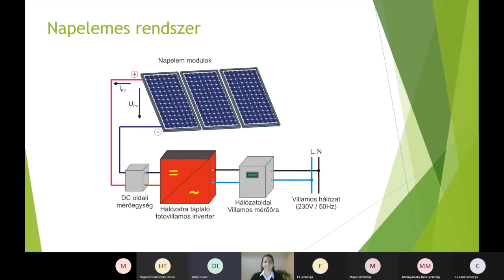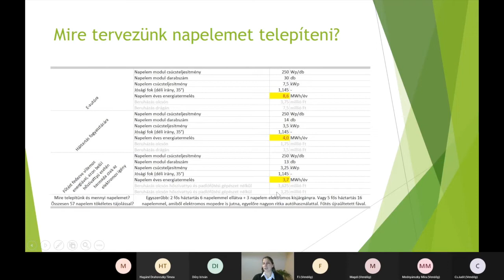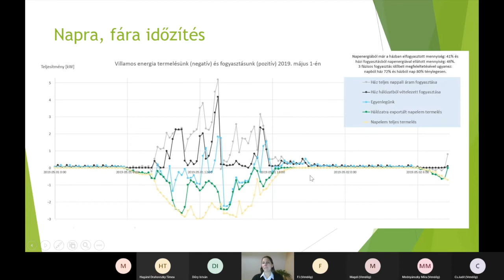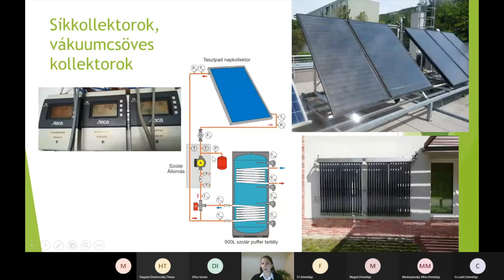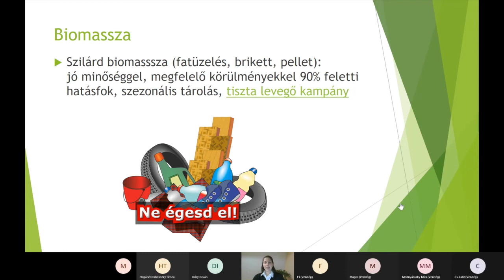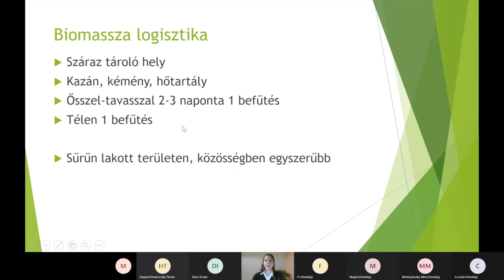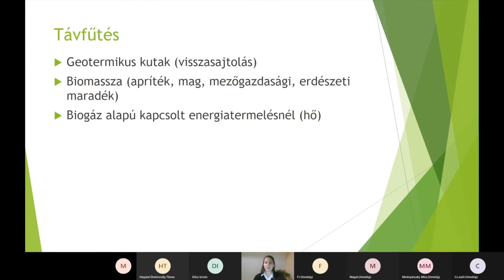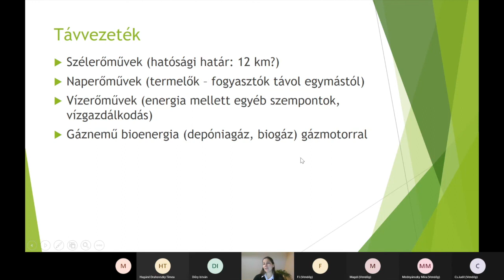Energiatudatosság online foglalkozás (Bővebben 7. rész)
00:04 Napelemes termelés
02:30 Mire tervezünk napelemet telepíteni?
03:47 Napra, fára időzítés
06:59 Napkollektorok
08:24 Egyedi fűtésrendszer jól szigetelt háznál: faelgázosító kazán, víztartályos kemence, pelletkazán, talajszondás hőszivattyú, levegős hőszivatyú
09:50 Környezeti hő
11:56 Biomassza
14:31 Biomassza logisztika
16:07 Távfűtés: geotermikus, biomassza, gáznemű bioenergia alapon
19:31 Távvezetékek: szél, nap, víz, depóniagáz, biogáz alapon

Energiatudatosság című interaktív, szemléletformáló, online eseményünket 2022. január 22-én tartottuk. A foglalkozás az "Innovatív napelemes tricikli fejlesztése komplex tehetséggondozással" című NTP-INNOV-21 nyertes pályázatunk részeként valósult meg: egy több generációs interaktív, szemléletformáló, online videókonferencia az energiatudatosság, fenntarthatóság, megújuló energiaforrások, zöld gazdaság témakörében. Első órájában óvodás, általános iskolások gyerekeknek is érthető, élvezhető módon beszélgettünk a bevezető gondolatokról, a végén egy kis kvízzel. Majd további órában már kicsit komolyabb témák, számokkal alátámasztott érdekességek és fontos ismeretek következtek. A foglalkozást egy gondolkoztató, fakultatív kvízzel zártuk, mely még mindig elérhető.
A foglalkozást vezette Molnárné Dőry Zsófia energetikai mérnök, ökotechnológiákban jártas, kisiskolásoknak ökotábort tartó szakemberek és pedagógusok segítségével.